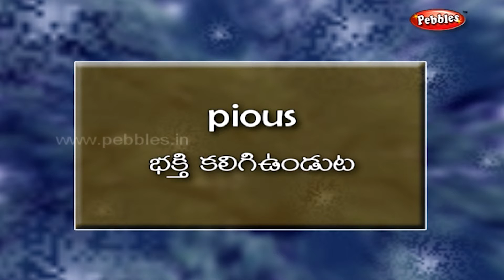భగవంతుడితో ఉండుట- తెలుగు కధలు-Being With God - Respect and Helpfulness stories in Telugu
Being With God - Respect and Helpfulness stories in Telugu